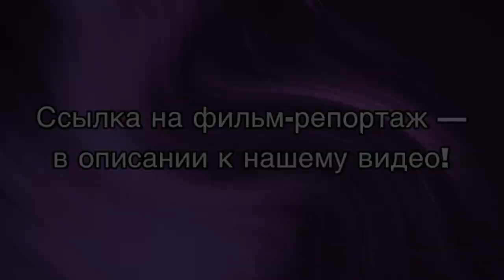Презентация «Кто и где укрывает пострадавших от домашнего насилия в России»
30 ноября 2022 года в Сахаровском центре состоялась московская премьера фильма-репортажа, посвящённого проблеме домашнего насилия в России и организациям, которые помогают пострадавшим. Фильм снят журналисткой Анна Зуевой (Улан-Удэ) и продюсеркой Дарьей Яковлевой (Калининград). В ролике нашего фемтелевидения вы услышите вступительную речь авторок, познакомитесь с некоторыми героинями репортажа, приобщитесь к дискуссии о домашнем и военном насилии. Приносим извинения за не очень хорошее качество звука!